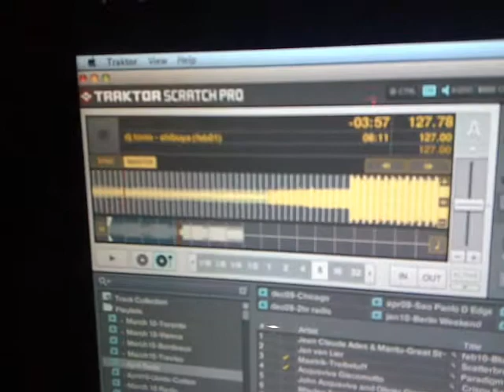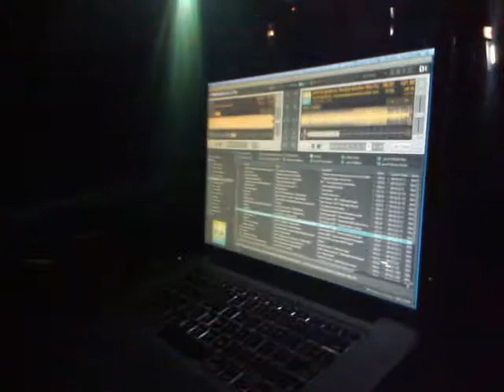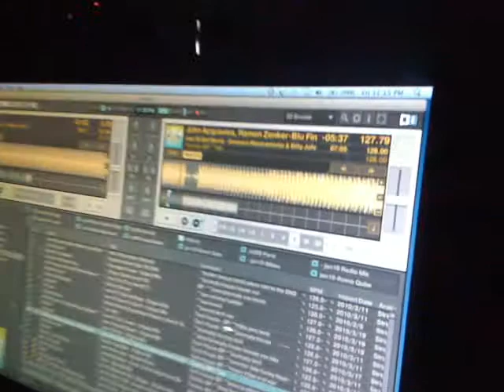Acquaviva @ Movie-Pamplona 2Apr10-P12.mp4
Acquaviva @ Movie-Pamplona 2Apr10